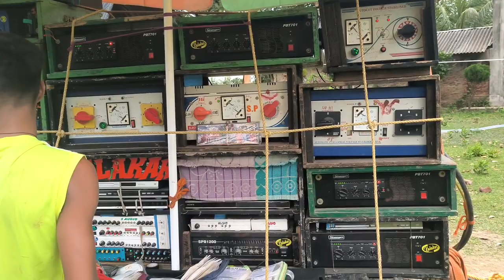Kalakar Music ও Subhadip মিউজিক বৈকণ্ঠপুরে কম্পিটিশন শুরু করে দিয়েছে